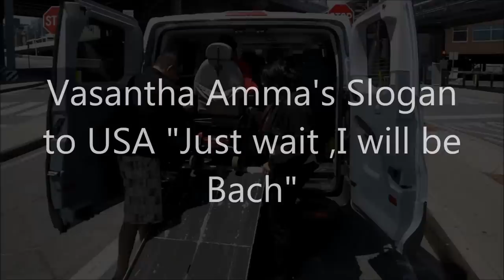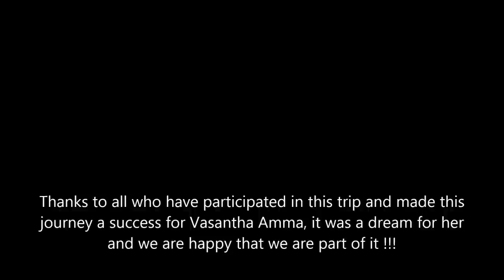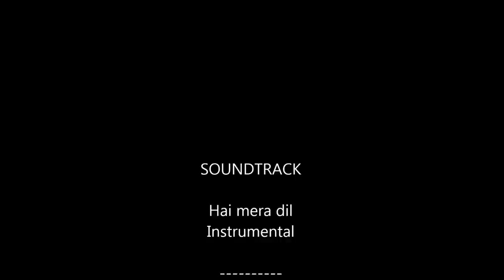Vasantha Pillay Amma's Trip to USA May 2015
It is been a while that I have been able to make a video , Hope this video will express Vaz Amma's visit to USA and I am happy that I was a part of it, This one is a special one , I guess it is about time for me to learn editing but hey the overall process is a pain but it was worthwhile .. I dedicate this video to Vasantha Pillay​ who had been longing to visit USA and her daughter Deepti Sanjeev Sivan and her son-in-law Sanjeev Sivan​ made it happen for her , Special thanks to Sunny John & Susan John​ for providing the hospitality as part of this journey , it is been an awesome experience for me also, Life actually starts when you think it ended !!! so just like Vasantha Pillay we all can make it happen. I have to thank Bindu Krishna , Cynthia Rojas for helping us on the way , Special thanks to Kavita and Emily for bearing with me. Oh forgot three other families who took their time to come and visit Vasantha and spend time with her, Vijayan Kandeth and Sushama Kandeth , Suju & Family & Sandeep's Sister Sindhu & family , If I have missed anyone please forgive , I do realize there were many more people that wanted to see Vasantha but as you realize it was only 2 weeks , and she had one goal in mind to see a part of USA , Like I tell her on this trip , she should subscribe to Arnold's slogan "I will be Baack" , Looking forward to take her again on a Road Trip, As saying this , Enjoy the video , hope I have covered everyone that came into her life when she was in U S of A.
Please watch the video on HD , the night shots are not great , some shaky , hey I am not Sivan Uncle or Sangeeth chettan or Santosh Chettan or Manoj or Sanjeev , but I feel I did get some talent hanging out with the Sivans .. . Please comment and like the video. I do not take credit of the music that I have added. Forgot to mention Shreyas and Rushi , you guys were awesome , Shreyas as a helping hand as always , Rushi too adorable !!! so back to school , Shreyas , you can show this video to your friends how you explored a part of U S of A and will be here to explore more !